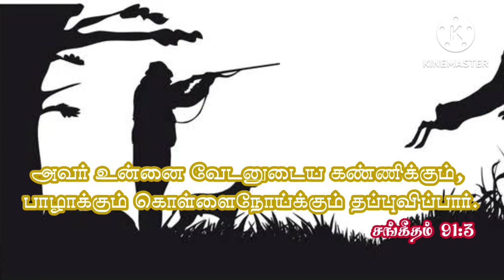Today Bible words 📖 |Rose Of Sharon Church ⛪ | 09/06/2023🗓️